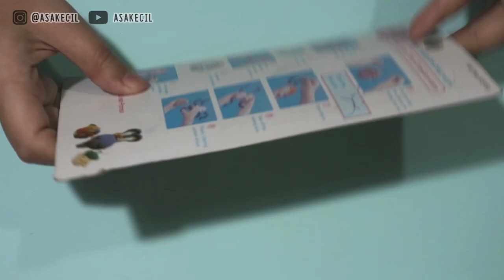What You Can Do With Pom-Pom | DIY Eps. 62 | Asakecil